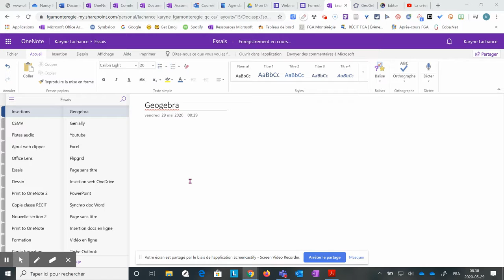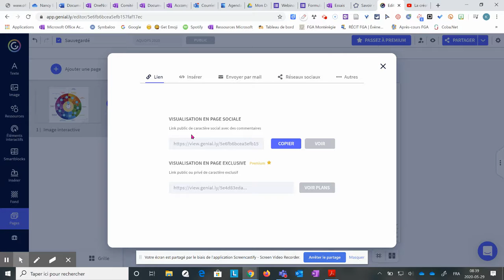Intégrations dans OneNote et Class Notebook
Cette vidéo montre comment intégrer différents types de contenus dans OneNote et dans le Class Notebook.